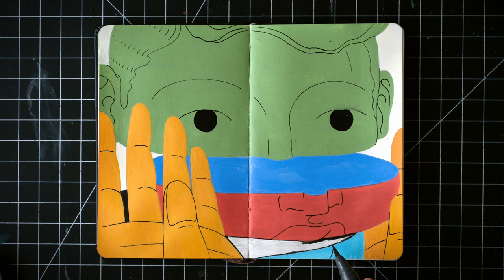Flat Earth Time Lapse Vol. 28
*Artist Bryce Wymer
Music: "Nude Descending a Staircase, No. 2" by Bryce and Kent Wymer
Media: Graphite, Acrylic and India Ink on Acid Free Moleskine.
Created for the Moleskine Foundation via Hashimoto Contemporary Gallery.